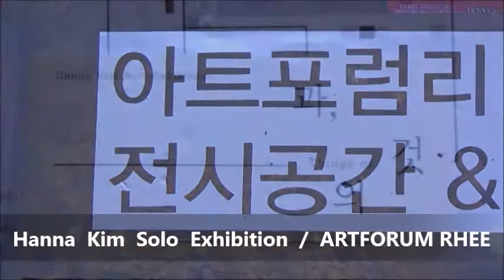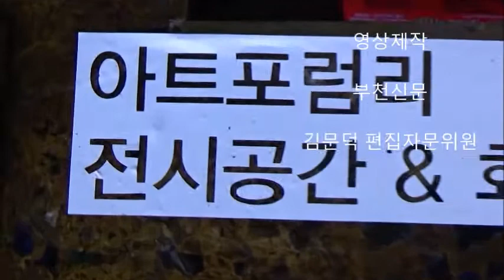Hanna Kim Solo Exhibition / ARTFORUM RHEE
디포그배 아트포럼리  신진작가 초대전 /  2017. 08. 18 ~ 09. 06